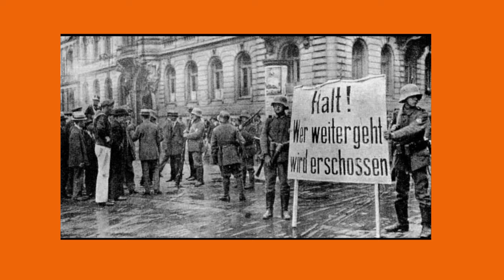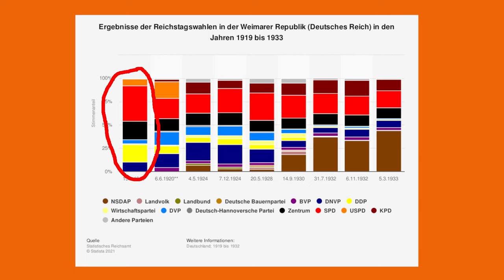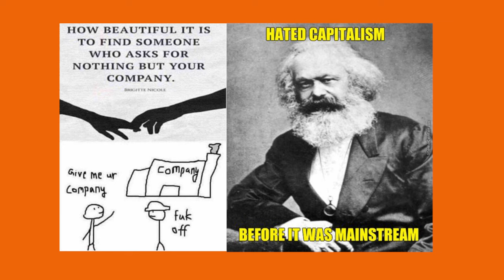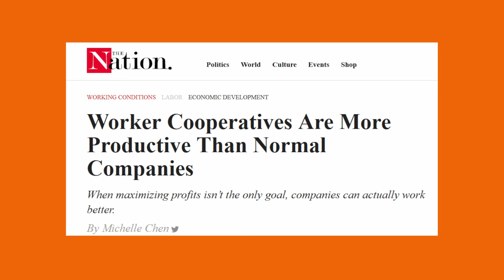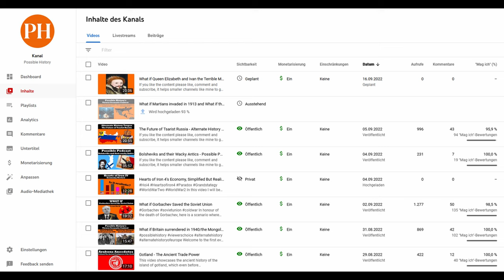What if Germany turned communist after WW1?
After WW1 germany was in a pretty bad spot, experiencing inflation, violence in the street and more. Revanchism and Antisemitism took hold and led to the NSDAP establishing itself, eventually taking power in 1933. But what if Germany took a hard left turn instead? Find out in this video!

Audio editor thanks to E4Arakon. For German versions of video's by OSP, Kraut and more check out his channel!